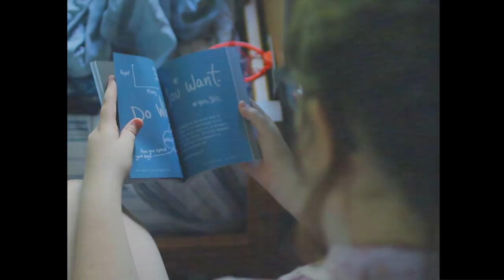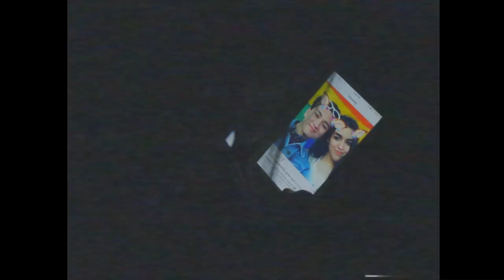So Sad, So Sad - A Short By Josh Holliday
in honor of the starring lady's birthday today! happy birthday ellie :*)
this was also made 4 months ago for my film class lol!

↠ M Y  S P O T I F Y  P L A Y L I S T // JANUARY '16

↠ FREQUENTLY ASKED QUESTIONS:

▫︎NAME? Josh Holliday (Knowles)
▫︎AGE? 15
▫︎CAMERA/ LENS? canon rebel t3i w/ sigma 30mm f/ 1.4
▫︎THUMBNAILS? picmonkey

thanks for watching and actually reading this part wow go you!! i make videos every tuesday and saturday, well i try to. if you like weird shit with a mix of coffee and beyonce, this is your channel!!!